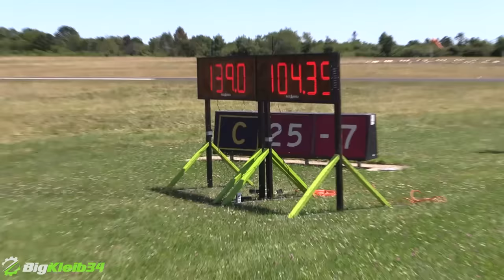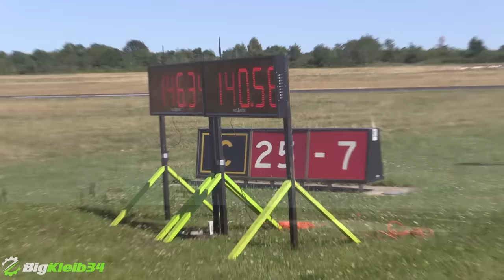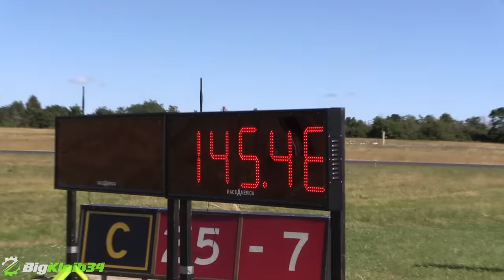NASCAR takes on a GT-R, Porsche, Roush Mustang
Out at Wannagofast in Virginia, we caught up with a couple of unique races as a NASCAR took on a GT-R, a Roush Mustang, and a Porsche!

BigKleib34 is the home of everything FAST!! It's free!! Also, feel free to check us out on Facebook, Twitter, and Instagram at our addresses below!